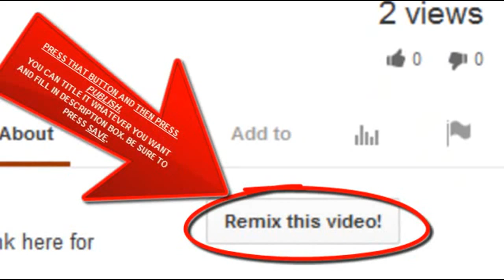Fukushima: Earthquake Under the Plant & THE CHINA SYNDROME (KevinDBlanch)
920 DAYS OF NUCLEAR FISSION, in not one but 3 full core meltdowns, and the world stands by for over 920 FUCKING DAYS,

Famous Japanese Actress: Gov't is covering up Fukushima crisis — "Our nation has a right to know" — People who write the truth on Internet will be punished under new law — TV stars in Japan are to never discuss political views
Japan Times, Sept. 18, 2013: Norika Fujiwara [former Miss Japan] has broken an unwritten rule of the television business: sharing her political views. The popular model and actress has come out against a bill that stiffens penalties against civil servants who leak classified information. [...] In a message posted on Friday, Fujiwara accused the government of covering up the truth about the crisis at the Fukushima nuclear plant, and spreading misinformation about radiation and leaks of radioactive water there. "As a citizen I am really concerned about it," Fujiwara wrote in another message. "Our nation has a right to know." [...] "Once the bill is signed, the people who will write the truth on the Internet (or through other means) will be punished," she stressed. [...]

Tokyo Reporter, Sept. 15, 2013: Norika Fujiwara says Secret Security Act could allow government to withhold information, such as radiation readings [...]

TV: Officials concerned about 400 ft. tall pipe near Fukushima reactors collapsing during quake — 8 cracks found in support brace — Gov't orders immediate investigation — Tepco unsure how to access area as radiation levels around it are 10 sieverts per hour (PHOTO & VIDEO)

Professor: New studies show radioactive materials being carried across Pacific relatively intact from Fukushima — On West Coast we need to monitor these pockets of high contamination — Parts of areas may be affected in a significant way (AUDIO)

Steam observed 5 of previous 6 days at Fukushima Unit 3; Lasted for 24 hours straight at one point — Nuclear Expert: There could be pockets of corium still in molten state; Nobody quite understands what's going on (AUDIO)

Crack found over 200 feet above ground at Unit 1 & 2 exhaust stack — Fukushima Worker: May be more difficult to deal with than contaminated water

Tepco 'Prompt Report': Fracture-like traces found on steel bracings at Fukushima Units 1 and 2 exhaust stack — High radiation dose rate in area, had measured over 10 sieverts/hr — Press conference to explain incident (PHOTO)

Asahi: Buildings at Fukushima plant can start floating from too much groundwater — Expert: Blocking groundwater with ice wall may weaken soil and cause buildings to topple (AUDIO)

Nuclear Expert: We believe molten fuel already melted through floors of Fukushima reactor buildings, or is still in process of melting through (AUDIO)

NPR: How can Fukushima's molten fuel be contained so it stops contaminating the planet? Nuclear Expert: There's no way to get at molten fuel... I've not seen a solution to this (AUDIO)

Japan Headline: 'Radioactive substances may have escaped Fukushima plant earlier' than was admitted by Tepco, possibly through valves — Contaminated water released into atmosphere from rainfall?

Senior Scientist on HBO: I'd worry about swimming in Hawaii's ocean starting in 2015 due to Fukushima plume — Maher: You're scaring me; Radioactive dangers from Japan are coming to a beach near you (VIDEO)

Gundersen: Fukushima reactor buildings essentially now sitting in mud — Soil could 'disappear' during quake and bring structures down with it; That can result from what Tepco's doing to groundwater (AUDIO)

Bill Maher on HBO: Fukushima "should be page 1 of the newspaper every day" — I used to be on the fence about nuclear power, I'm not anymore — If the world is going to invade a country that's poisoning us, it should be Japan not Syria (VIDEO)

Newspaper: Tepco researcher says it's impossible to contain radioactive waste water leaking from Fukushima plant — "Japanese gov't has lost all credibility"

BBC: Fukushima plant in "unprecedented crisis" and it's getting worse, says Japan nuclear official

Gundersen: They've admitted that all the boron has disintegrated in between spent fuel at Fukushima — It can cause a nuclear chain reaction if rods get too close together in pool (AUDIO)

Chairman of Tepco Panel: "Future surprises" are in store at Fukushima plant — Everyone should be prepared for that (VIDEO)